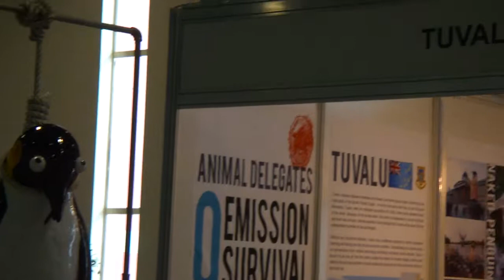TUVALU Foreign Minister talk vs animal delegates in COP18 DOHA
"Animal Delegates" Participate in UNFCCC COP for First Time

As more and more natural calamities under the impact of the extreme climate change have devastated the world, the international schedule to reduce carbon dioxide has been delayed severely, for the carbon emission has recently reached to an unprecedented peak.  Under the shadow of the fading global economy, this year's climate conference might not come up with an effective protocol and may postponed the important issues to Cop19 next year which will take place in Warsaw, Poland.  In this international conference initiated by human beings, the unprecedented participation of the "animal delegates" has drawn great attention from the media during Cop18 session.

Tuvalu, predicted by IPCC in 2009 as the first country to be submerged as the issue of sea level rise is getting intensified, has gathered the animal delegates to join this year's climate conference in Doha through the collaboration with the Taiwanese artist, Vincent J.F. Huang.  Invited by Tuvalu, the island nation located in South Pacific, to join the conference as a Tuvalu party delegate, Vincent proposed an eco-art project participated in by the animal delegates in order to indicate the crisis of sea level rise encountered by Tuvalu.  Moreover, through his artworks, Vincent also introduces Taiwan as a "world citizen" to the world in order to highlight the efforts taken by Taiwan on the issues of climate change in the international stage.  As Taiwan has been trying hard to be able to participate in UNFCCC in recent years, the headline "Bald penguins used to highlight danger of climate change" on the official website of COP18 has offered a thorough interview by an UN journalist.  The interview discusses Vincent's eco-art project, the only art exhibition approved by Cop18 Doha officially, combining the black humor along with the animal spectacles to point out that the problem of the suspended protocol is due to the selfish struggles among the nations, and the suspension will bring tragedies of extinguishing animals along with the survival crisis of Tuvalu.

Qatar Sustainability Expo, the grand exhibition held along with Cop18 session which takes place first time in the Middle East, is filled with more than forty glamorous pavilions of different nations and international enterprises to construct as well as to fit in the great image of green trend today.  However, in an awkward and bare exhibition area stand two naked penguins that lose their feathers because of the heating weather under the impact of climate change and hold signs written "Count Me In," the slogan of Cop18, in order to respond to another slogan of the conference "7 billion, 1 challenge" to point out the absence of the animals due to the ignorance of human beings.  Behind the naked penguins, next to the huge monitor showing the latest discussions of the conferences, an installation of a suicide penguin delivers a strong message to urge human delegates to come up an effective protocol to reduce carbon emission.  The interactive device "Civilization and Its Side-effect" combines miniatures of an oil rig and an oil pistol with two animals that stand for the victims on the front line.  Audience is invited to trigger the oil pistol to activate the device which leads to hang the polar bear to death and to have the Tuvaluan marine turtle beheaded.  The accusation of these art installations implies that the suffering of the devoiced animals reflects the ignorant situation in Tuvalu -- a small island nation, leading a pure life without the convenience of modern technology or industrial pollution, is sarcastically to be the first nation to be submerged due to its low-altitude location and the intensified issue of sea level rise.   Moreover, the project aims to emphasize an issue of justice -- an island nation has zero carbon emission is forced to be the victim facing the survival crisis while the developed countries have ignorantly consumed the limited natural resources on the earth.

Mr. VINCENT J.F. HUANG